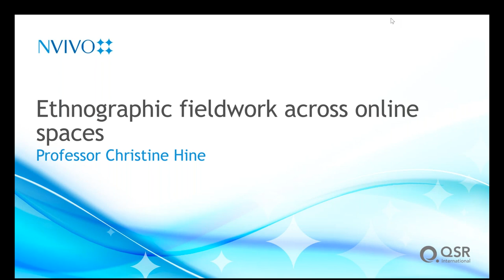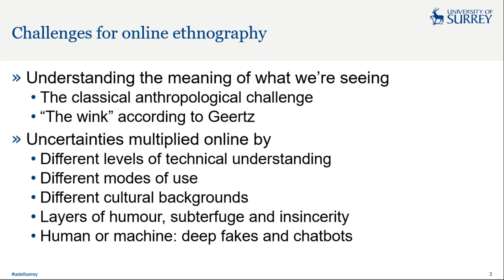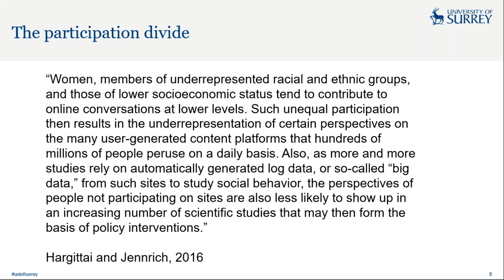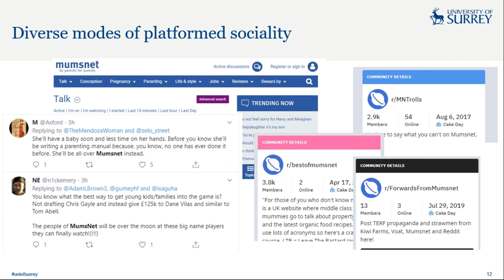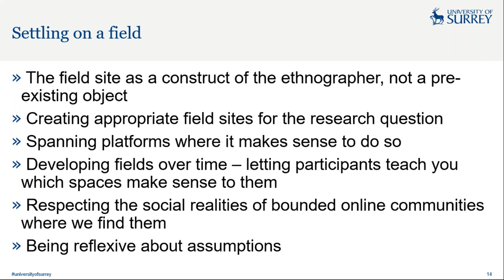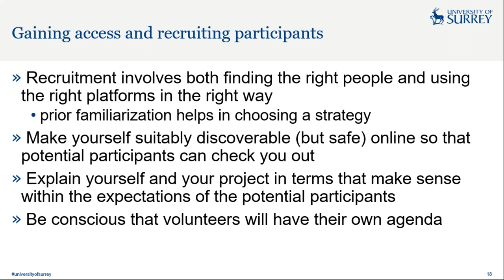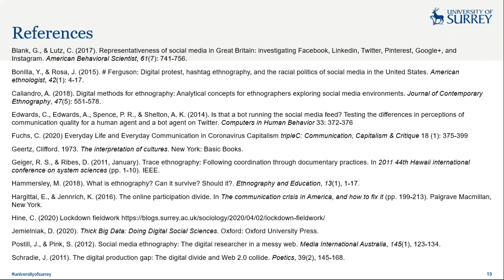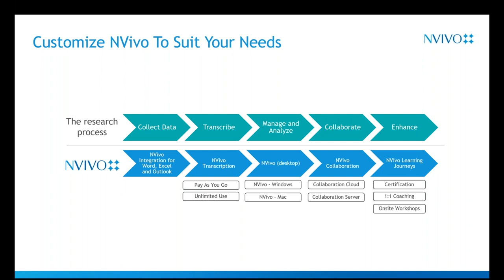Ethnographic fieldwork across online spaces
The fourth webinar of our series on how to conduct qualitative research online, during Covid-19.